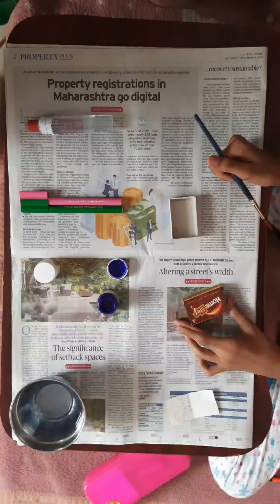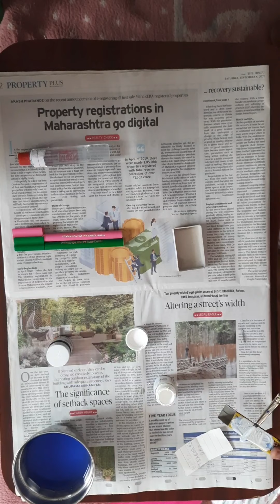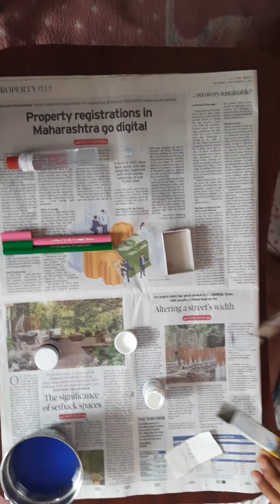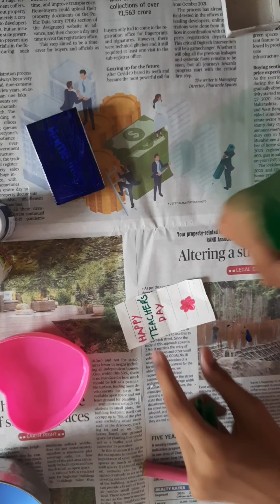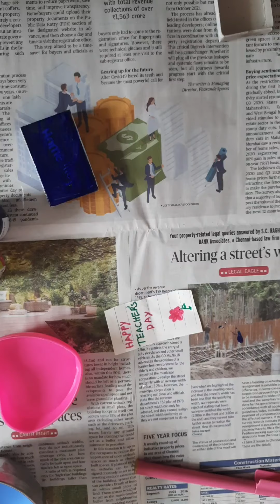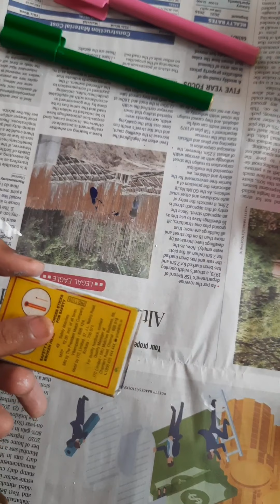Teachers Day Gift for kids